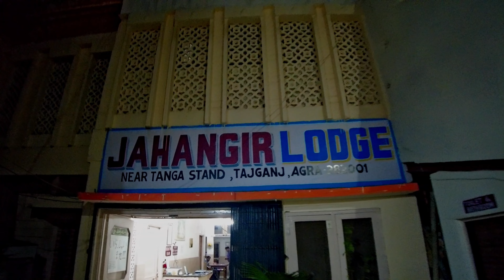🇮🇳 Would you like to experience a tuk-tuk tour of Agra, and explore the sights it offers? (subtitle)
🇮🇳 Take a Ride Through History! Incredible Tuk-Tuk Tour of Agra (subtitle)

- an introduction to Taj Mahal
I arrived Agra from a day train from Delhi. After a maddening jostle at the train station, I reached Agra. This video document the journey in and out of Agra by tuk-tuk.

Agra is a city located in the northern state of Uttar Pradesh in India. It is situated on the banks of the Yamuna River and is home to several iconic landmarks, including the Taj Mahal, Agra Fort, and Fatehpur Sikri. Agra has a rich history, and was once the capital of the Mughal Empire, which ruled much of the Indian subcontinent in the 16th and 17th centuries. Today, Agra is a popular tourist destination and attracts millions of visitors from around the world every year. In addition to its historical landmarks, the city is also known for its vibrant culture, delicious food, and bustling markets.

Timecodes
0:00 Where is Agra  and my tuk tuk route
01:26 Out of Agra Cantt station
02:28 Flash appearance at the Agra night market
03:43 Boarding my tuk tuk and enjoy Agra night
07:53 Leaving Agra to Agra Cantt station